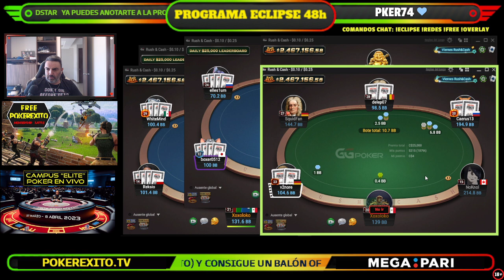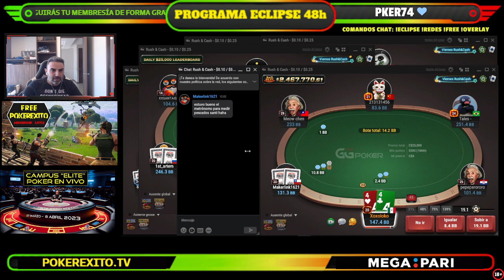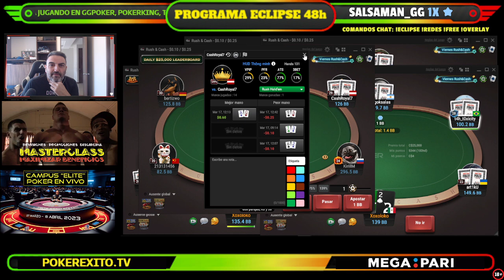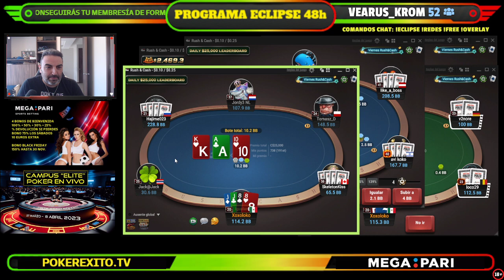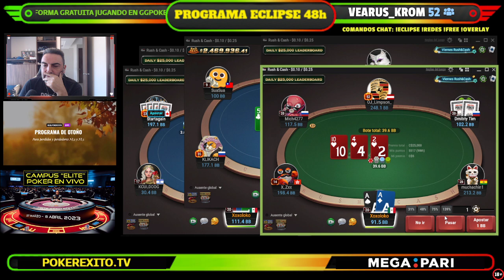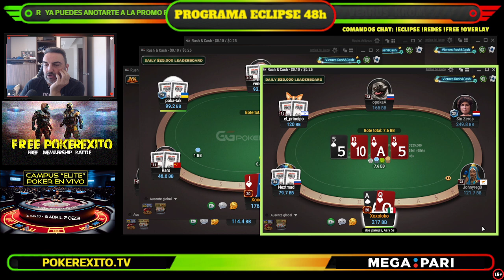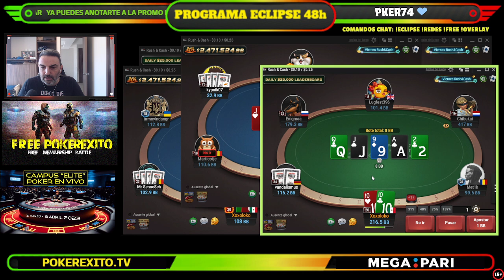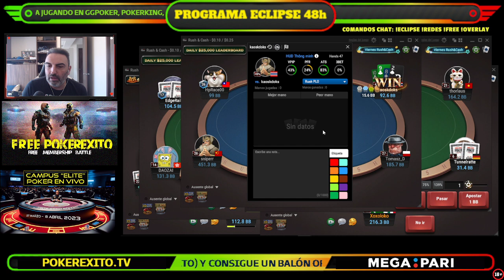Carrera brutal de streamers [ Vol 1 ]